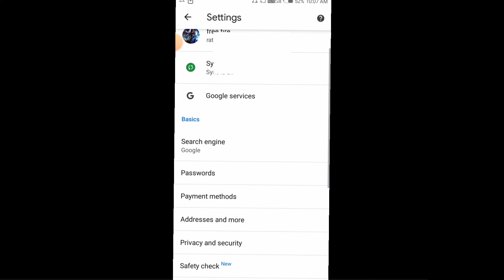Instagram ka password kaise pata kare ? | instagram password bhul gaye kaise pata kare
:- so guys mene video me bataya ki instagram ka password kaise pata kare to guys aap log ko video samjh me aagyi hogi to video kaisi lagi coment karke jarur bataye .

:- or friend aapko kisi topic par video chaiye to comment kare

Chalo yeh channel aapko Insta ka password kaise pata kare. Yeh channel istemal hai aapko Instagram ka password kaise pata kare.

Instagram ka password kaise pata kare, account kaise hack kare, apne dosto ke paas Instagram ka password dalke aksar sabhi ko de khege.

,id ka password bhul gaye to kya kare